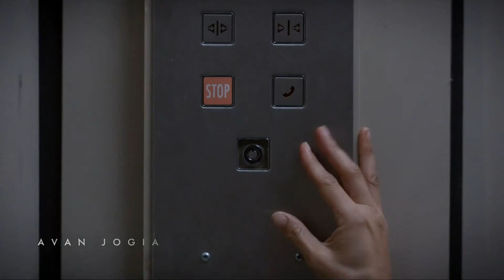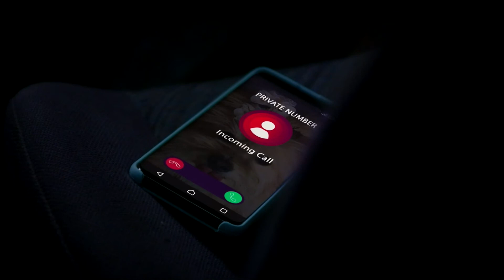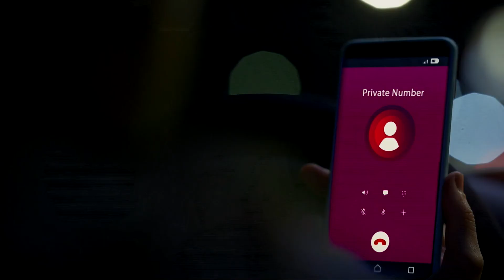The Stranger S1E4